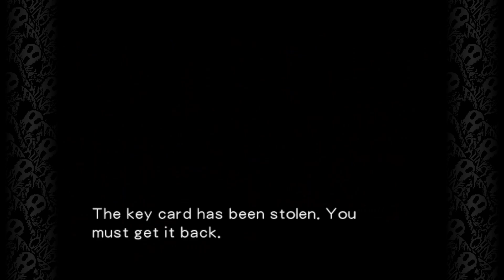The Jivy Dinosaur - Dino Crisis 2 - Oh No, I've Been Spookied (Part 02)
We continue our (assumed) time travel adventure, with the baton being handed back to Dylon. We run around, do combo, run back and forth,  unlock more of the facility and do a little herding puzzle, which is a neat deviation.

Things carry on pretty much as they started. That's just the kinda game that Dino Crisis 2 is.